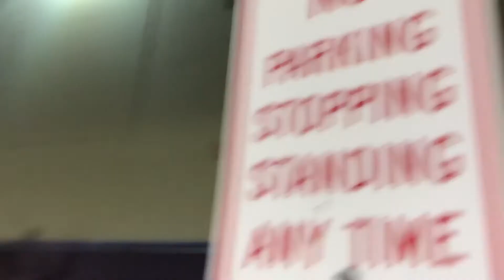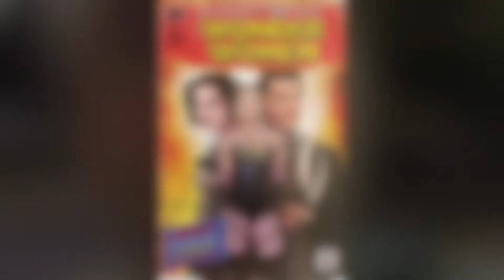Professor Marsdon and the Wonder Women Review Luke Evans Rebecca Hall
Professor Marsdon and the Wonder Women Review by Ian Fitzgerald
In a superhero origin tale unlike any other, the film is the incredible true story of what inspired Harvard psychologist Dr. William Moulton Marston to create the iconic Wonder Woman character in the 1940's. While Marston's feminist superhero was criticized by censors for her 'sexual perversity', he was keeping a secret that could have destroyed him. Marston's muses for the Wonder Woman character were his wife Elizabeth Marston and their lover Olive Byrne, two empowered women who defied convention: working with Marston on human behavior research -- while building a hidden life with him that rivaled the greatest of superhero disguises.